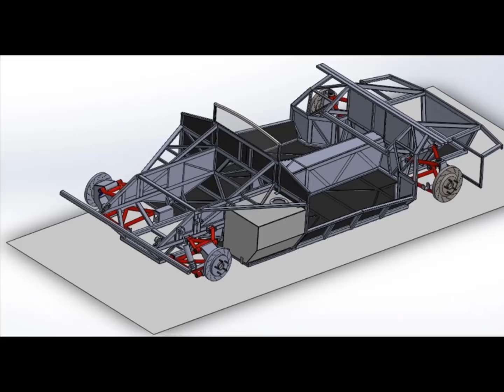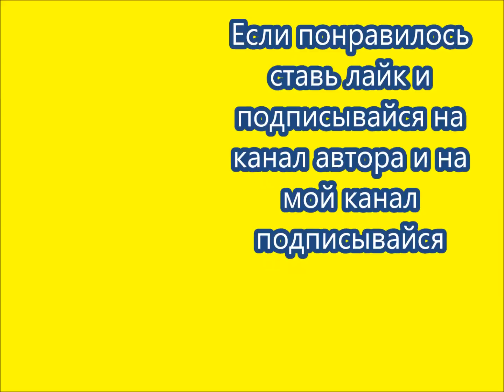Строим Ламборгини с нуля Продолжение.Она Реально Валит!!!!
Новая серия на канале автора
Создатель применил Инженерный подход к Производству Автомобиля.Машина создается с нуля.Автор не стал брать серийный автомобиль и натягивать на него кузов Ламборджини .Вместо этого  Он соорудил Пространственный каркас-раму автомобиля ,внедрил туда мотор V12 от БМВ по всем канонам среднемоторных  заводских суперкаров и их  реплик. Центральное расположение двигателя, низкий центр тяжести,независимая жесткая подвеска всех колес,широкие шины  -  всё это гарантирует отличную устойчивость и управляемость как у карта.
Этот проект самый технологичный и самый инженерный ,из всех ,что есть на ютубе и драйве.